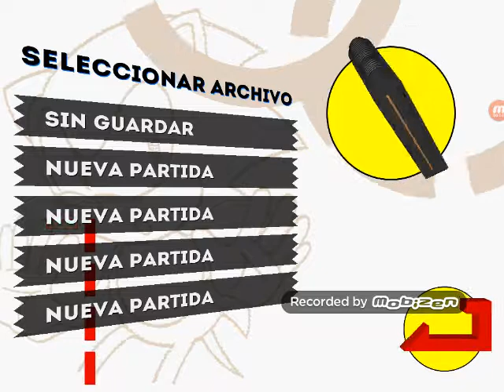Sonic the hedgehod parte 1